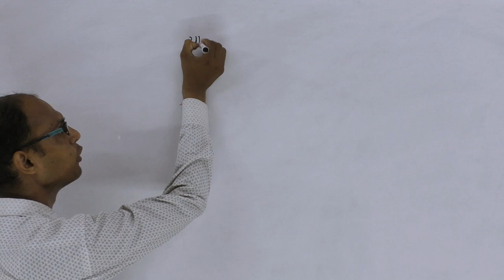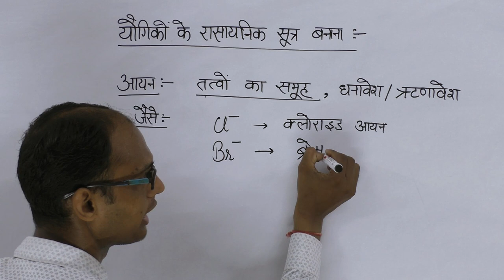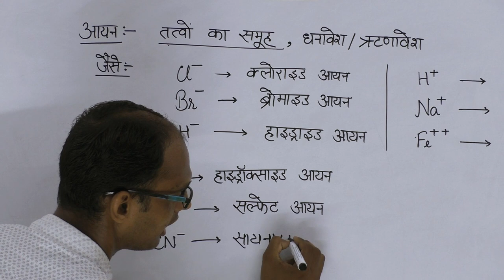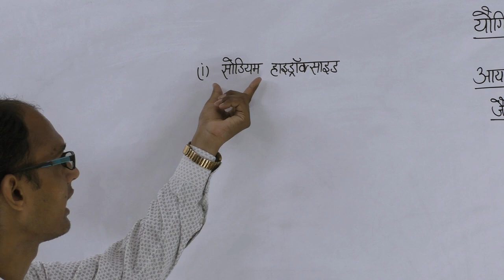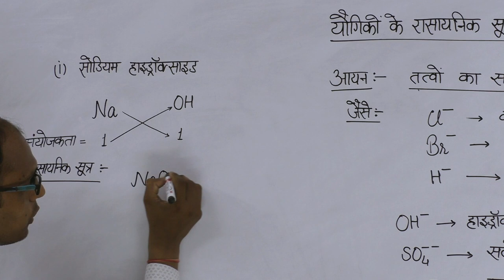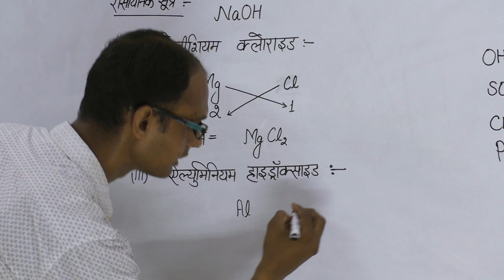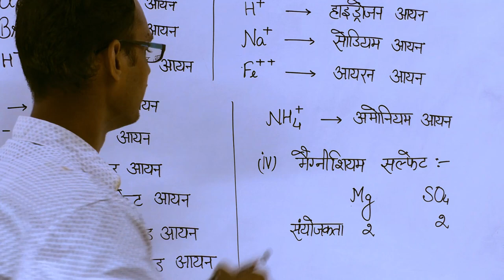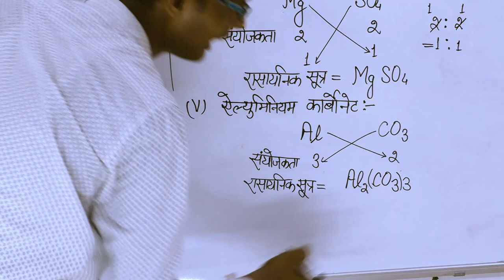Chemistry (Class 11th +12th) || यौगिकों के रासायनिक सूत्र | Part - 1/ R. P. PUBLIC SCHOOL JOGITHER